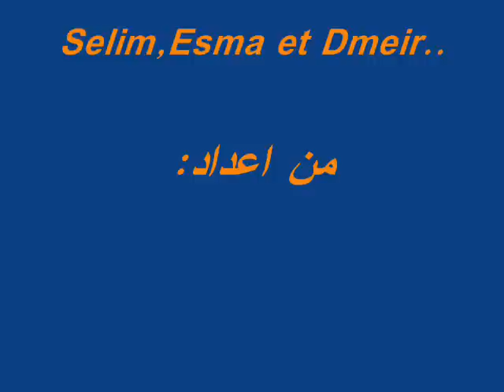قلوب منسية اغنية فرنسية 3 أنا و أنت وهو.wmv